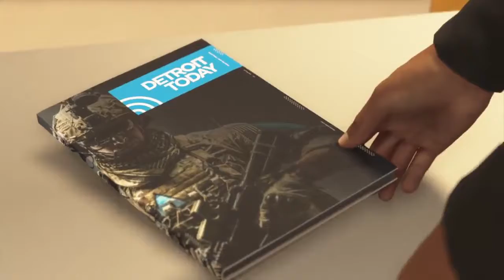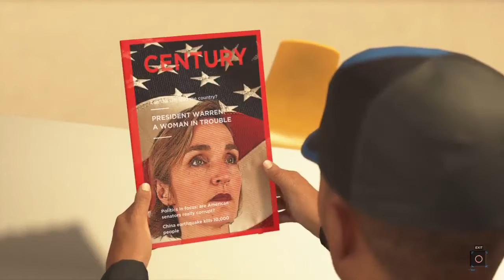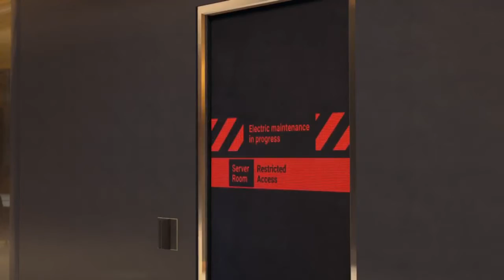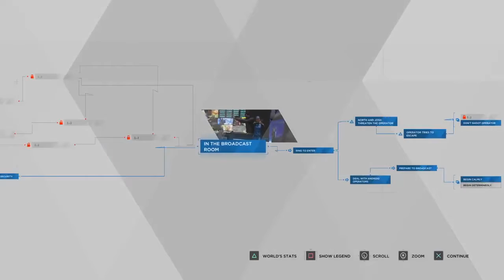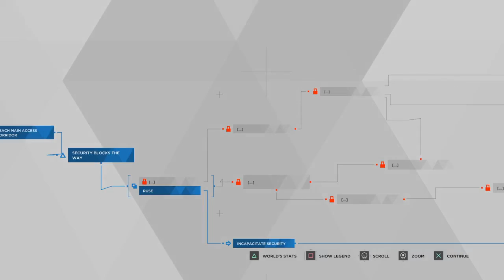The Stratford Tower | Detroit Become Human #22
First playthrough of DBH ported over from my old channel.